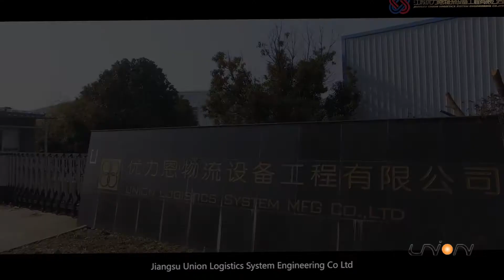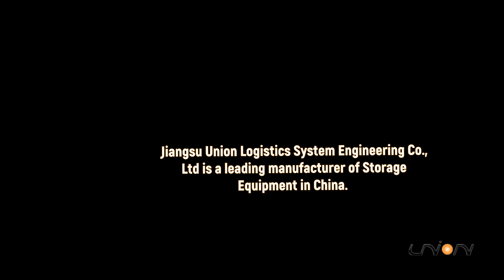push back drive in pusher mobile racking system for rack shelf shelves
Product Description
Product Name: push back drive in pusher mobile racking system for rack shelf shelves
Material ：High Quality Cold-rolled Steel
Size：Customized
Color：Customized(Regular colors are orange, blue and silver grey)
Remarks：Different color, sizes, layers, and thickness of material are available.

Jiangsu Union Logistics System Engineering Co., Ltd is a leading manufacturer of Storage Equipment in China. It Provides racking, shelves, shuttles vehicle robot, logistics systems, and Automatic System Integration solutions since 1997. ISO9001 and CE certification.Vendors of automobiles, medicine, tobacco, cold chain logistics, beverage, food, express delivery, electricity, telecommunications, third-party logistics